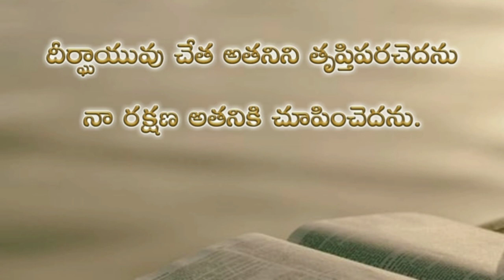Psalms 91th chapter in telugu | కీర్తనల గ్రంథము తొంబైయొకటవ అధ్యాయము | psalms audio bible in telugu